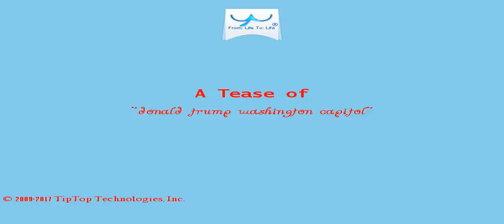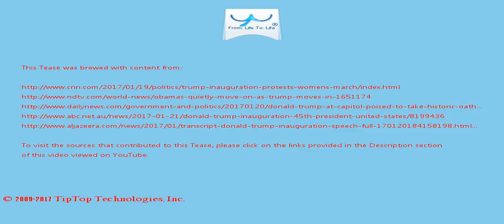A Tease: donald trump washington capitol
In London, activists draped a banner across the British capital's iconic Tower Bridge reading "Build bridges not walls," a reference to Trump's promise to  wall off the U.S.-Mexico border.

"We're here to take a stand against the ideas that Trump spouted throughout the course of this campaign -- sexism, Islamophobia, his bigotry  and nationalism," said protester Jed Holtz, from New York City.

This Tease is included in the playlist which you may wish to view next.

There may be some fresher/older Tease for this topic and also some related topics. You can look for them by searching for "A Tease: donald trump washington capitol" on YouTube or by clicking this

To drink the full T for which this Tease serves like a preview, visit T and search for "donald trump washington capitol".